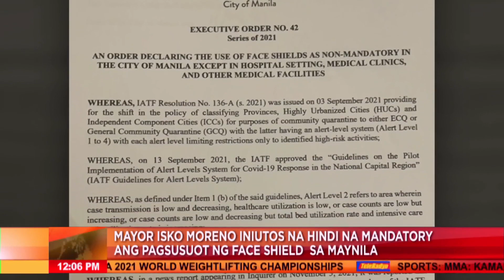NCR mayors irerekomendang 'di na mandatory ang pagsusuot ng face shields | Headline Pilipinas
Irerekomenda ng Metro Manila mayors na tuluyan nang ipatigil ang mandatory na paggamit ng face shield.